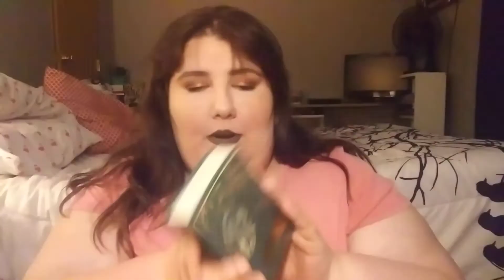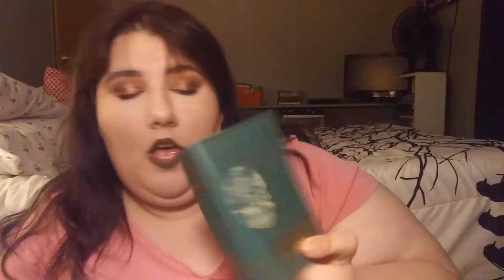Last Boxycharm for the year!!!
Hey loves so sorry this is so late. I explain in the video why it os late. Hope you like love you all.